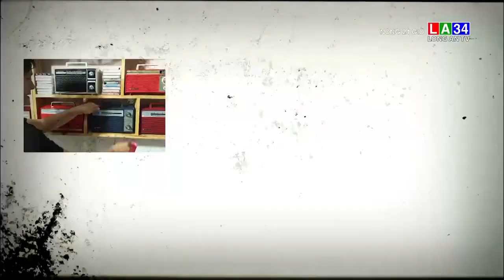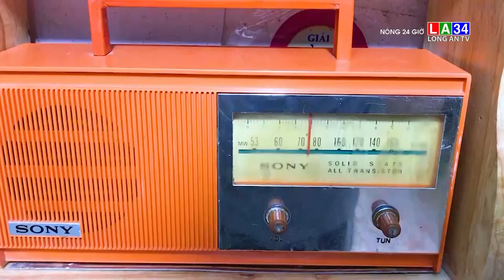Miền Tây kỳ thú - Bộ sưu tập máy Cassette và Radio độc nhất Cần Thơ I LONG AN TV